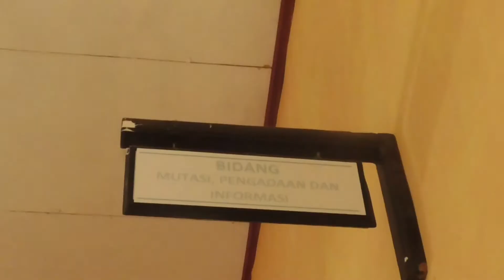PELAKSANAAN TES SKB CPNS FORMASI 2019